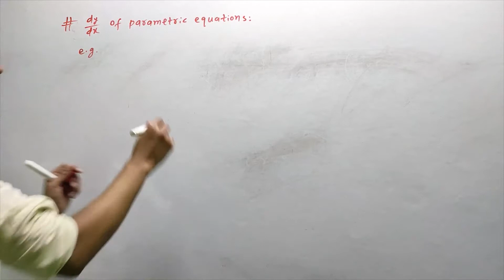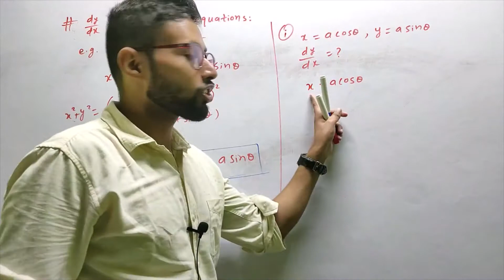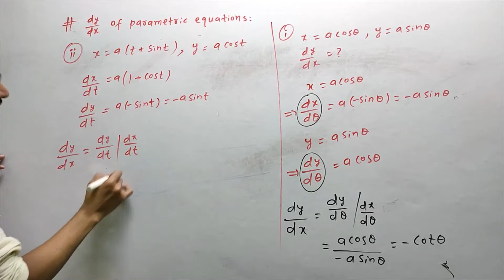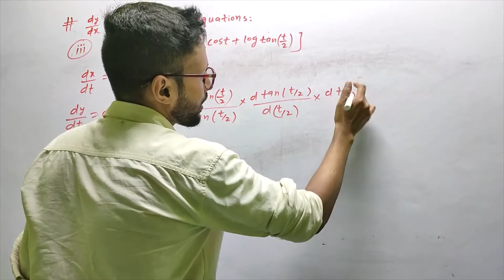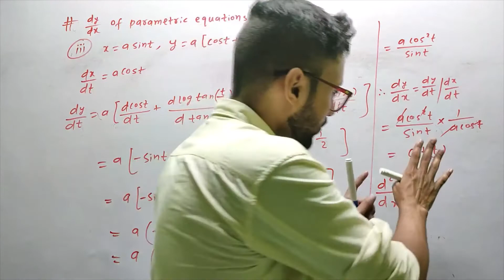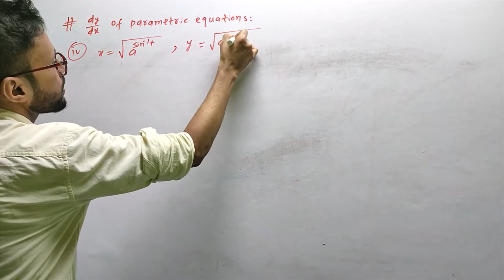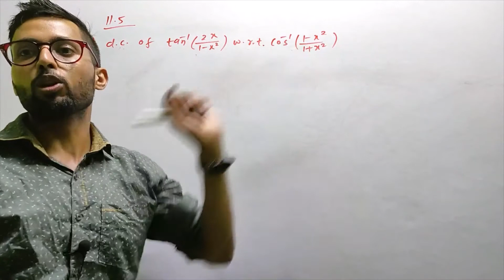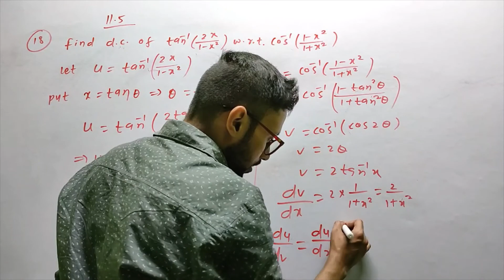12th mathematics | calculus | differentiation | differentiation in one shot | part5 | unnati ehsan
12th mathematics | calculus | differentiation | differentiation in one shot | part 5 | jee mathematics | jee calculus | calculus in hindi | 12th mathematics limit in hindi | bihar board | bseb | up board | upmsp | unnati ehsan | ehsan sir